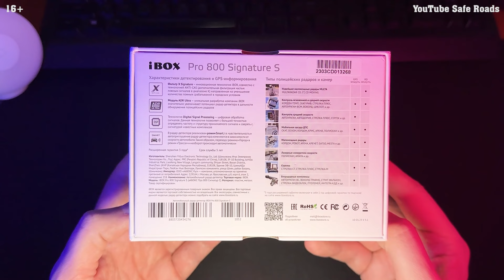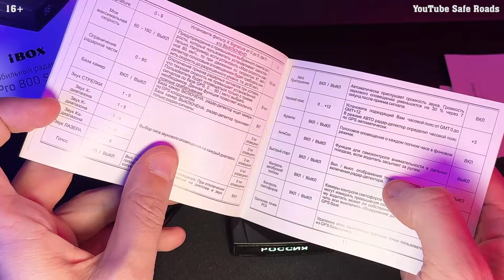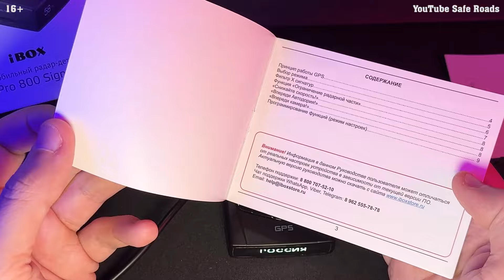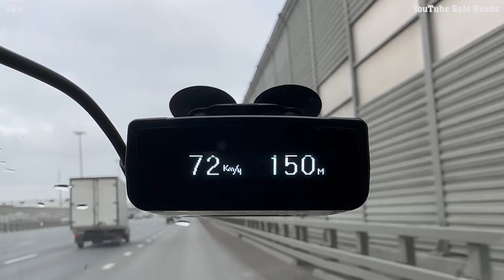iBOX Pro 800 Signature X - Первое впечатление от сигнатурного радар детектора. Нужен тест на трассе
iBOX Pro 800 Signature X - радар-детектор с GPS/ГЛОНАСС базой камер, оснащенный улучшенным сверхчувствительным модулем ADR Ultra для максимальной дальности обнаружения полицейских камер, совместно с режимом Smart, значительно увеличивает потенциал радар-детектора в дальности обнаружения полицейских радаров, в т.ч. маломощных радаров при детектировании «в спину». Радиомодуль ibox способен детектировать радары Робот, Стрелка, Кордон, Крис, Крис-П, Искра, Радис, Арена, Бинар, Беркут, Сокол, ВКС, Барьер-2М, ПКС-4 и Визир и др. Высокочувствительный лазерный модуль обеспечивает возможность обнаружения лазерных сигналов на 360° и позволяет обнаружить такие радары, как ПОЛИСКАН, АМАТА, ЛИСД, ЛИСД 2. В устройстве установлен радарный модуль второго поколения на базе высокопроизводительного процессора ST Microelectronics с технологией Signature Sensitivity Platform (SSP) увеличивающий чувствительность и дальность обнаружения. Фильтр X Signature автоматически выключает звуковые оповещения о радаре при силе сигнала ниже установленного значения. GPS-модуль с обновляемой базой данных камер 45-ти стран (Россия, СНГ: Узбекистан, Казахстан и др.), оповещает о «малошумных» камерах (Кордон, Кречет, Mesta, Рапира, Вокорд «Циклоп», RedSpeed, Скат, Робот, Multaradar, Одиссей), и «парных камерах» без радарного блока, вычисляющих среднюю скорость (Автоураган, Автодория, Сергек).

00:00 ► Вступление
00:21 ► Коротко про iBOX Pro 800 Signature X
00:50 ► Комплектация
01:13 ► Обзор радар детектора
01:46 ► Изучение настроек
04:00 ► Первые тесты

Ну что айбошим_с_iBOX ?)